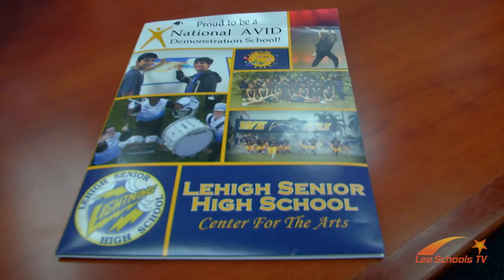Teaching Success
Graduating high school is a goal that most, if not all, students strive for. At Lehigh Senior High School, an entire class has been devoted to helping students reach that goal.